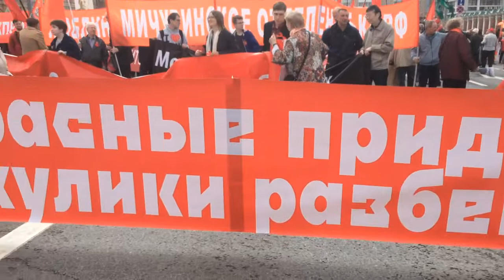1 мая День Международной солидарности трудящихся.